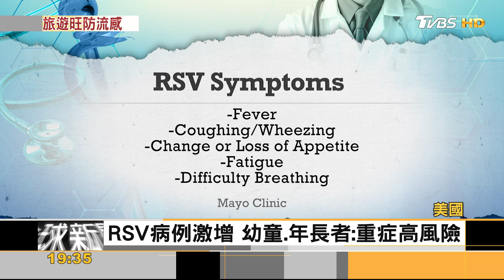全球旅遊旺流感擴 美華府.紐約列高傳播區 ｜秦綾謙｜FOCUS全球新聞 20221021